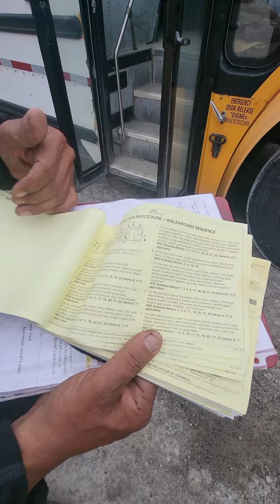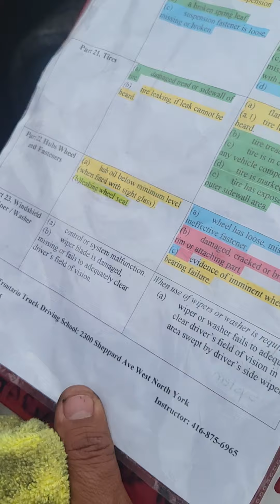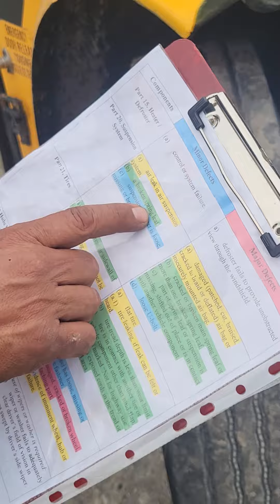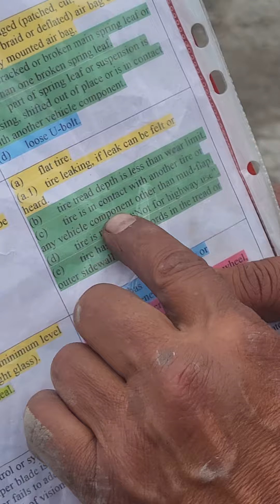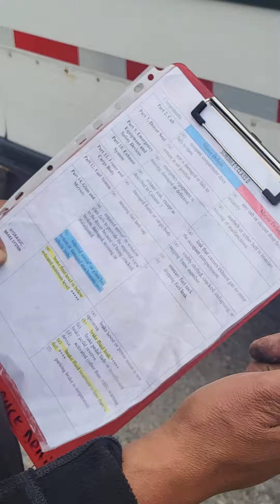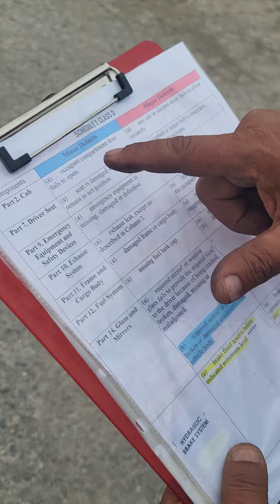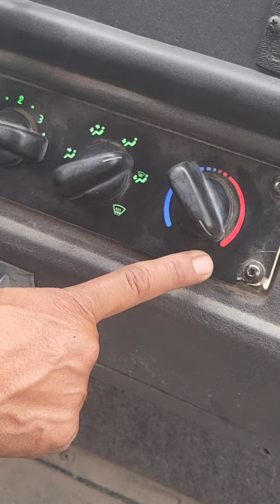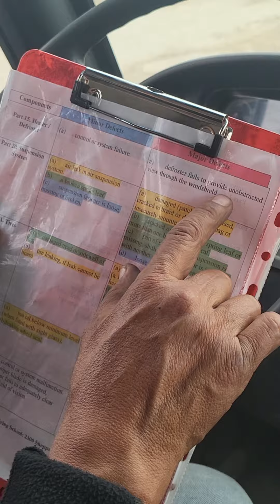AZCZDZ PRE TRIP INSPECTION